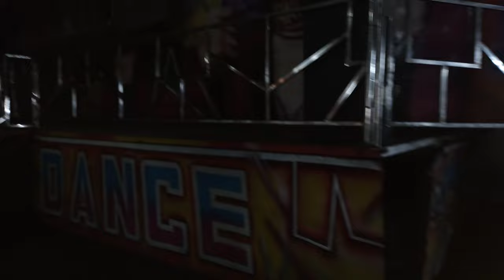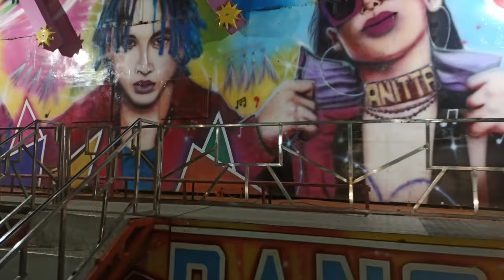Parque de Diversões São Cristóvão em Tupanatinga-Pe 06/05/2023